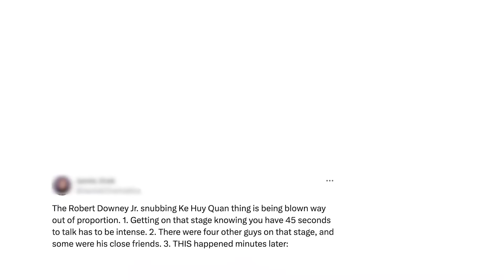Robert Downey Jr. & Ke Huy Quan’s 2024 Oscars Moment Is Leaving Fans DIVIDED: Find Out Why | E! News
Robert Downey Jr. is facing online criticism over his onstage interaction with Ke Huy Quan at the 2024 Oscars, with some calling the Oppenheimer star “rude” for the exchange.